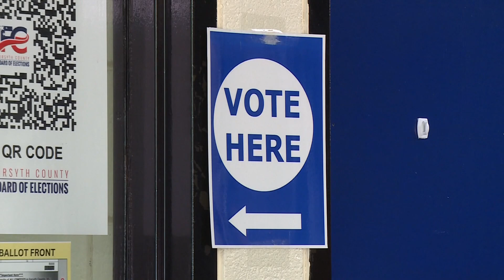Presidential candidates hit campaign trail hard in final stretch until election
Just two weeks and one day remain before Election Day.